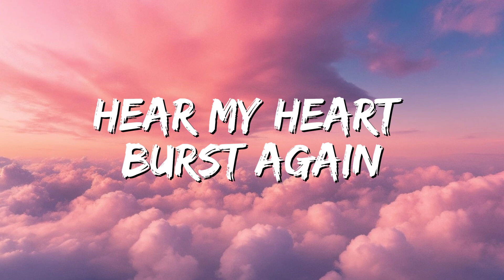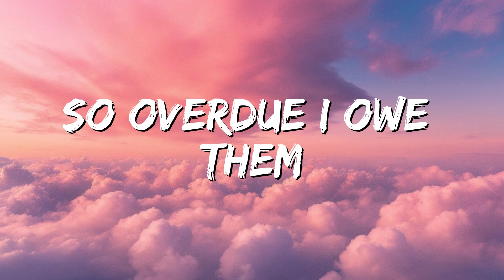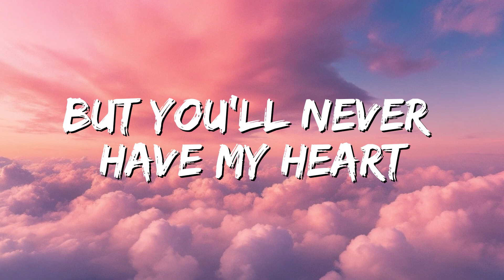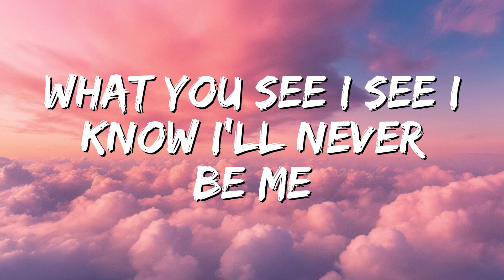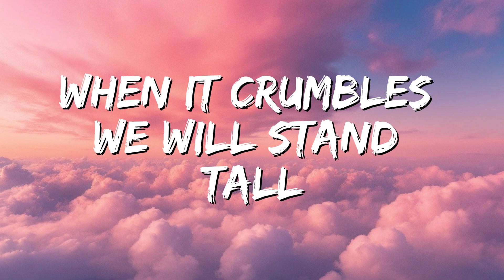Adele - Skyfall (Lyrics)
🎤 Lyrics: Adele - Skyfall (Lyrics)

[Chorus]
At Skyfall

[Outro]
At Skyfall
Ooh